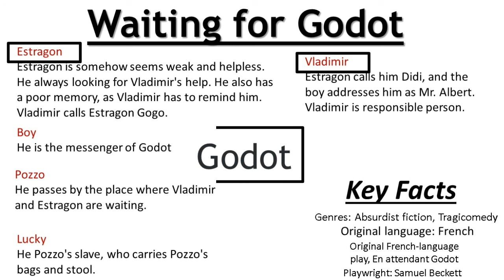Waiting for Godot short Summary in Urdu/Hindi l Act 1 Waiting for Godot Summary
For English Literature short questions and Answers.
Search the Following URL address in Google;

maenglishshortquestionsandanswers